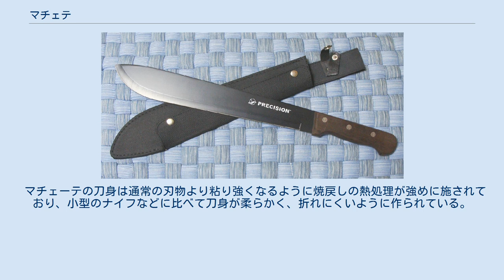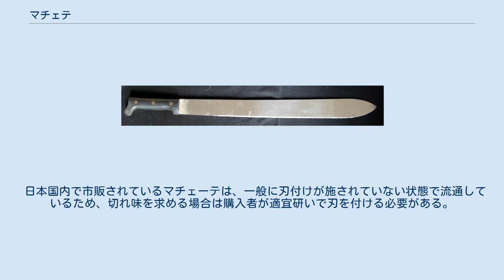マチェテ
エルサルバドルにおいて使用されているマチェーテ マチェテ（machete）は、中南米の現地人が使う山刀のスペイン語による呼称である。
マチェット、マシェット、マシェティは、同様の刃物に対する英語による呼称である。
 この種の刃物は広く世界的に分布し、日本では｢蛮刀｣や｢山刀｣と呼ばれる等、その呼び名もまちまちであるが、本項においては広く世に知られている「マチェーテ」「マシェット」として説明をする。
 主として農業や林業で用いられる刃物で、代表的なものとして、 カリブ海や中南米、東南アジアなど熱帯雨林でブッシュ（藪）を刈り払いながら進むために長く薄く作られたタイプ サトウキビ畑やバナナ園、ヤシ園などにおいて、農作物の収穫に用いる道具として刀身が短く作られたタイプ 密林地帯などを戦場として派遣される兵士に支給される官給品 などがあり、それぞれの用途に応じて刃長・ハンドル素材・形状などには多くのバリエーションがある。
 ラテンアメリカのマチェテ ガーバーのマチェテ 草などを数多くなぎ払う作業に主眼を置いて特化した刃物であり、刀身は厚みが3ミリメートル前後と薄い物が多く、使用者が肉体的に疲労しにくいよう軽量に作られているため、折損・破壊の観点から相応の強度と重量を要する薪割りや伐採など重作業への使用には耐えない。
 マチェーテの刀身は通常の刃物より粘り強くなるように焼戻しの熱処理が強めに施されており、小型のナイフなどに比べて刀身が柔らかく、折れにくいように作られている。
 また、高価な鑑賞用のマチェーテも少数ながら存在するが、大半は過酷な作業に使うための実用品であり消耗品であるため、対象物を切断する性能（いわゆる切れ味）に対するユーザーの要求（非ステンレス鋼は防錆性以外の諸特性が良い）と販売価格とのバランスであるコストパフォーマンスの問題から、用いられる鋼材は炭素鋼が大半を占め、高価なステンレス鋼の製品を実際の作業に使用する事は少ない。
 軍用の官給品として納入実績のあるONTARIO社製のマチェーテも炭素鋼で作られた製品であるが、防錆性と戦闘時の被視認性の観点からエッジ（刃体）以外は艶消しで黒くコーティングされており、必要に応じてOD（オリーブドラブ）色や各種迷彩色に塗り替えられて使用される事もある。
ロシアの特殊部隊スペツナズにおいても独特の形状のものが兵士に支給されている。
 殺傷能力の高さから、南米においてはしばしば凶器として犯罪に使用される。
中南米発のネット動画の中にはマチェーテで斬首を行っている場面も多いが日本の介錯と同様で頚椎を斬るのは容易ではなく、椎間板に合わせて切断しなければ刃がダメになってしまう。
 日本国内で市販されているマチェーテは、一般に刃付けが施されていない状態で流通しているため、切れ味を求める場合は購入者が適宜研いで刃を付ける必要がある。
 写真の2本の長さのものが一般的で、各社とも長めのものと短めのものがある。
 プレシシオン マチェーテ オンタリオ US マチェーテ